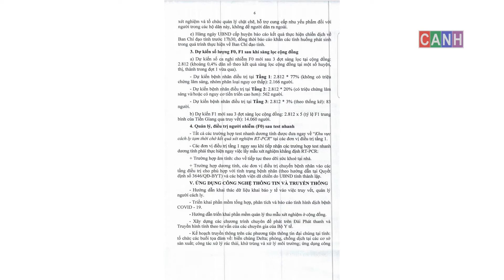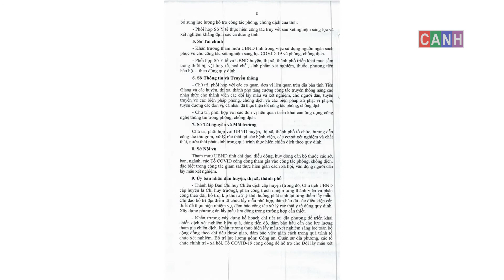Tiền Giang: Xét Nghiệm Toàn Tỉnh Người Nghi Nhiễm Covid-19 - Kinh Phí Trên 59 Tỷ Đồng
Ngày 14/8/2021, Ban chỉ đạo phòng, chống dịch bệnh viêm đường hô hấp cấp do chủng mới của vi rút Coriona gây ra tỉnh Tiền Giang ban hành Kế hoạch số 4225/KH-BCĐ về xét nghiệm sàng lọc người nghi nhiễm Covid-19 trên địa bàn tỉnh Tiền Giang. Kinh phí ước tính trên 59 tỷ đồng.
Chào mừng các bạn đến với Kênh Youtube chính thức của CẢNH TV.
CanhTV, Canh TV, CảnhTV, Cảnh TV, Covid-19, Covid, Corona, Tiền Giang, Mỹ Tho
© Bản quyền thuộc về CẢNH TV © Copyright by CANH TV ☞ Do not Reup